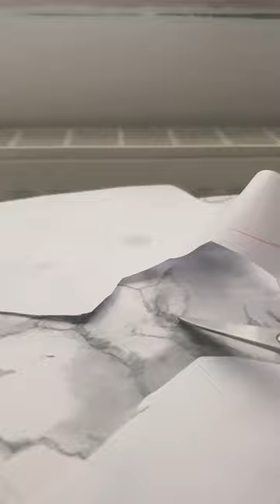part 1 of duck paper